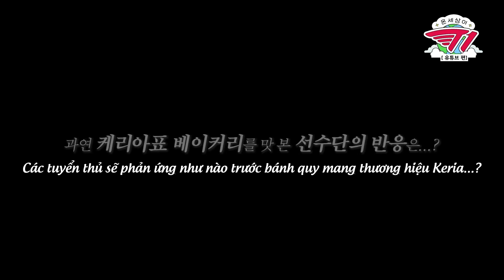[ VIETSUB ] Gumayusi nhận xét bánh quy do Keria làm